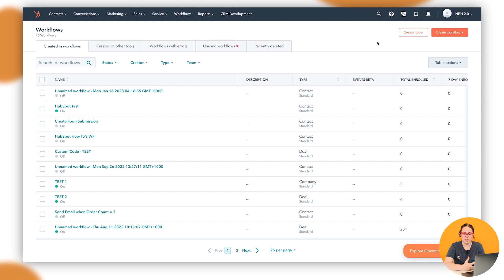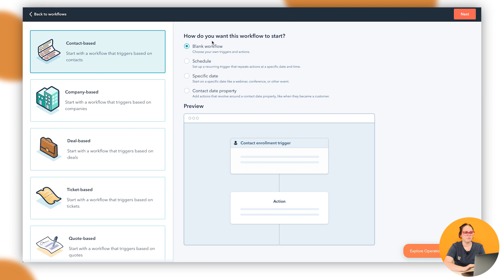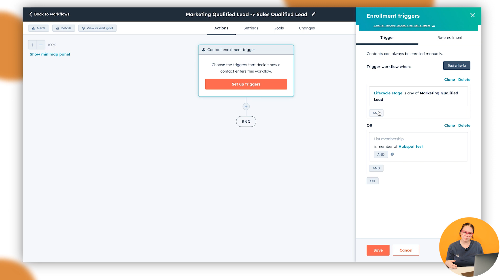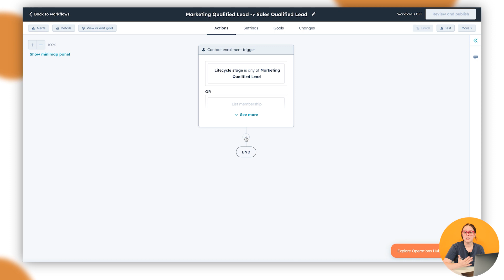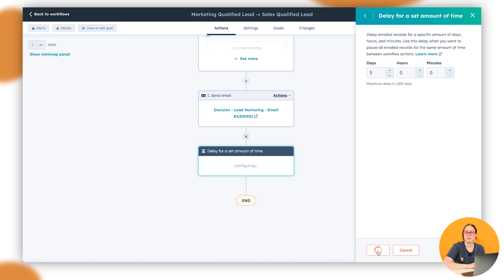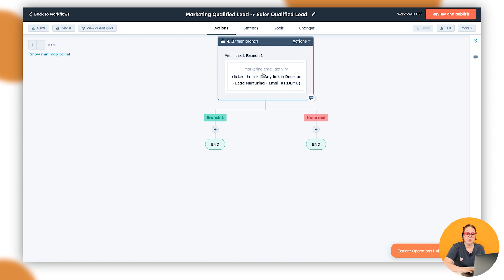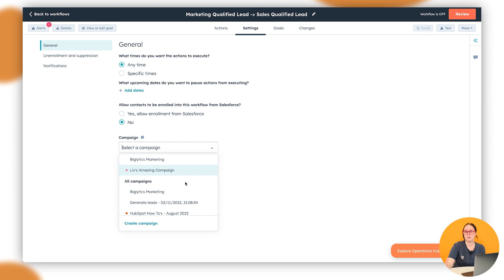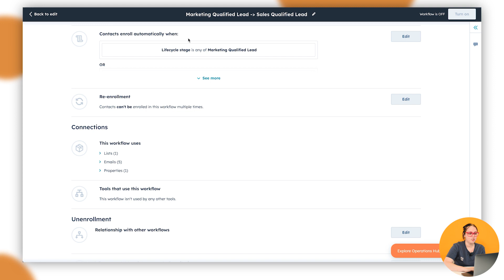How to Add Steps to a Workflow in HubSpot | HubSpot How To's with Neighbourhood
Welcome to Neighbourhoods HubSpot How To's series, breaking down step-by-step how to utilise tools and features HubSpot has available on the platform.

In this new HubSpot tutorial, learn how to add steps to a workflow in HubSpot.
If you're after some ongoing support, reach out to Neighbourhood  - we're keen to help!

Want to learn at your own pace and turn you and your team into HubSpot Pros on Marketing, Sales, Service and CMS Hub? Get your FREE 7-Day Trial of our DIY HubSpot Training:

Jump to a specific section in the video to learn:

00:00 Introduction
00:27 Setting Up a Workflow
05:19 Adding Steps
11:05 Finalising the Workflow
14:27 Conclusion